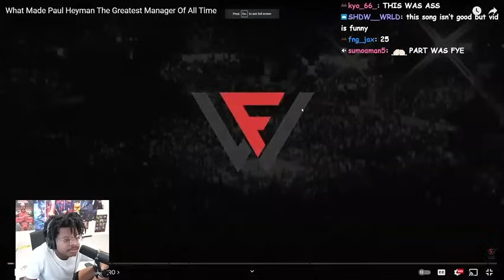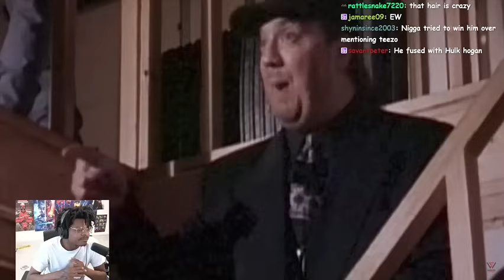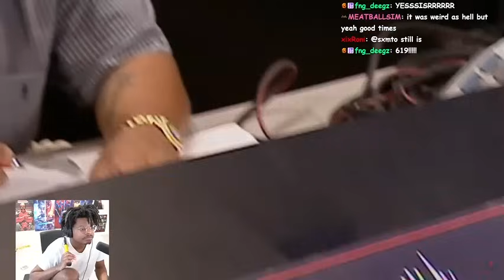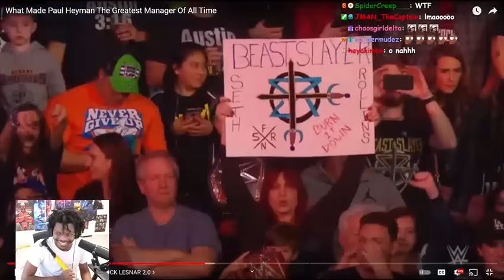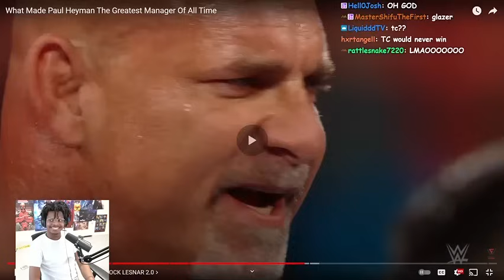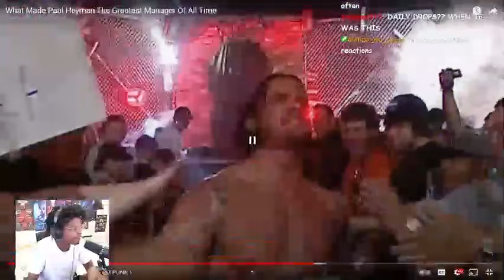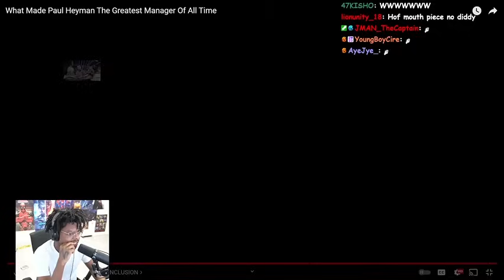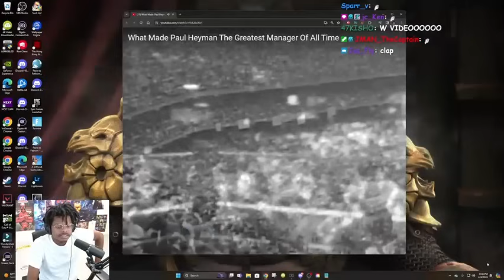ImDontai Reacts To More WWE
Check Out The Stream On ImDontai's Twitch